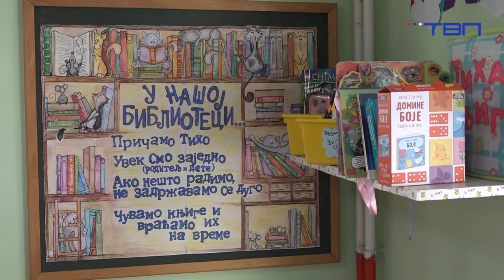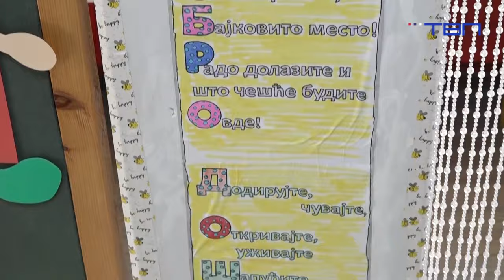TV Pančevo - U Vrtiću „Kekec“ u Pančevu otvorena mala biblioteka